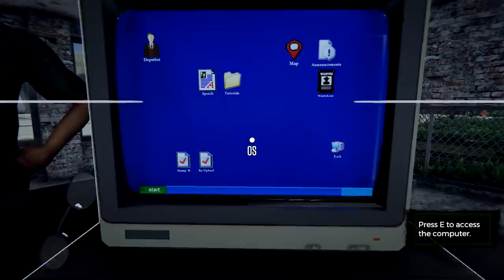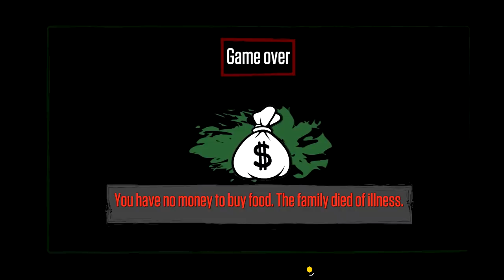We Gave Robert Downey Jr Access To The Border - Border Officer